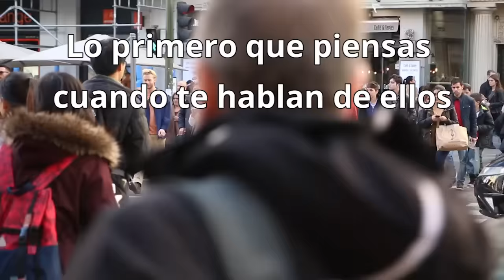Lo primero que piensas cuando te hablan de ellos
En bez.es hemos salido a la calle para sondear la opinión que tenemos de los principales líderes políticos. Lo hemos con lo primero que se nos pasa por la cabeza al escuchar Rajoy, Pedro Sánchez, Albert Ribera y Pablo Iglesias.